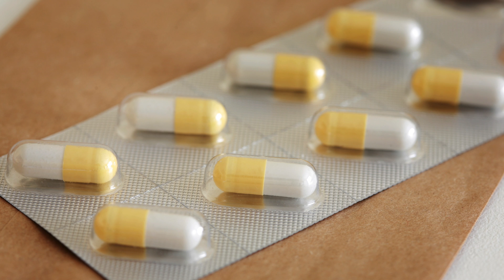How to Treat the Flu (Influenza) | Flu Treatment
If the flu is going around and develops symptoms, it's best to see your doctor within a day or two. Since that is when medications for the flu are most effective.
Flu medications like Oseltamivir (Tami flu) are effective only against influenza viruses and can reduce the severity of symptoms shortens the time you're sick by one or two days.

Anti-Influenza Medications
 It should be given as soon as possible because of what I just mentioned. They're most likely to provide benefits within the first 48 hours of the illness. But it doesn't mean that after 48 hours, it's 100% ineffective; it's just that the sooner that's given, the more effective it is.
With children, these coughing cold medicines are ineffective. They can have serious side effects. So check with your pediatrician.

Things you can do to help with cold and flu symptoms include –
- Getting rest
- Drinking fluids if you're not too nauseated
- For a sore throat, you can gargle warm salt water or use throat sprays or lozenges
- Use petroleum jelly under the nose if it becomes raw for wiping it with tissues
- You can sit in a steam-filled room to temporarily decrease congestion
- You can use vaporizers and humidifiers